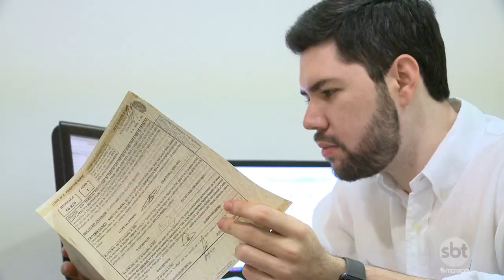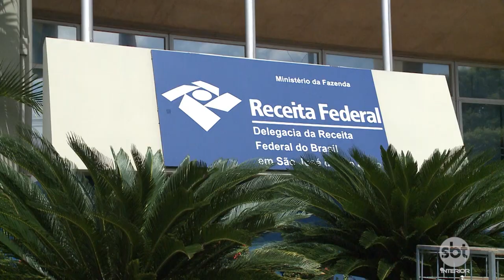Começou o prazo para entrega do imposto de renda